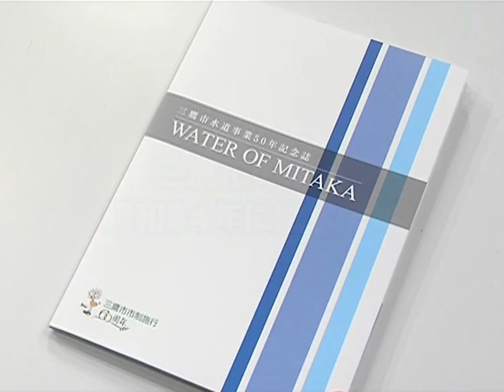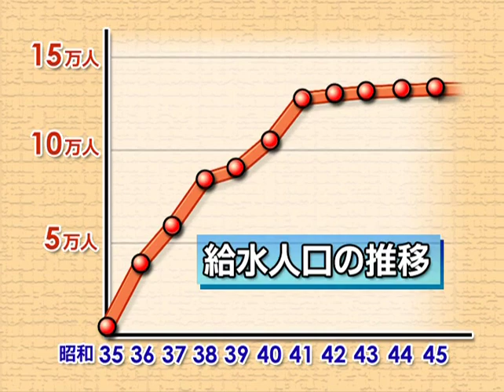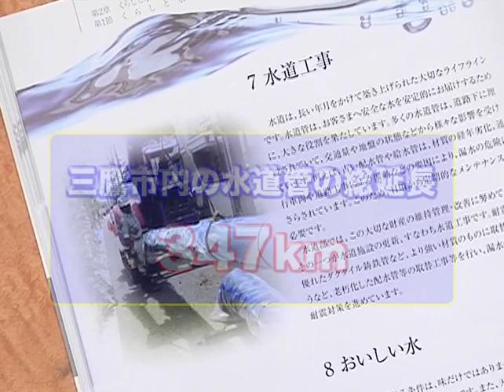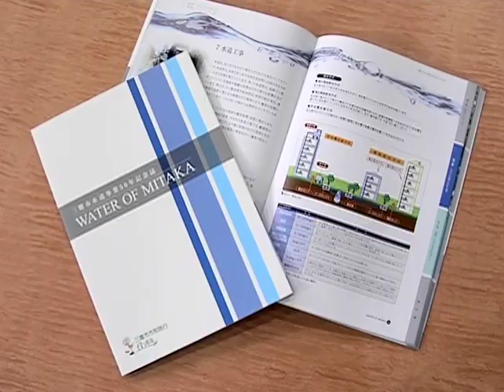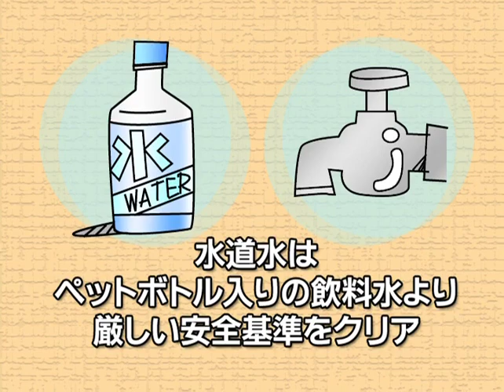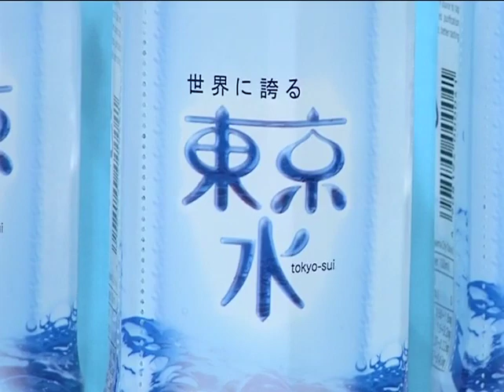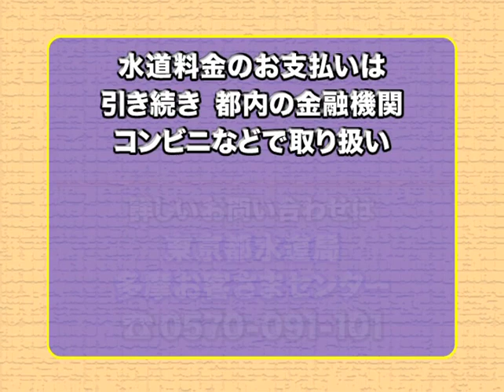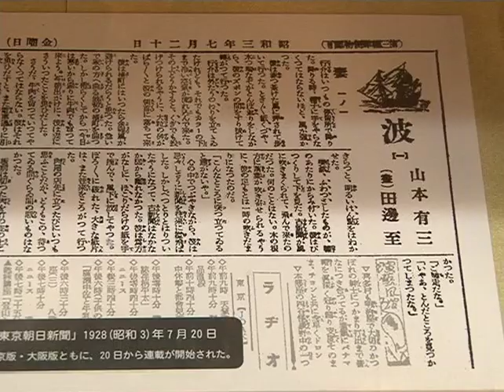三鷹市テレビ広報「みる・みる・三鷹」第350回（2011年1月16日号）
・美味しく安全な水をいつまでも　三鷹の水道水
・三鷹市山本有三記念館　企画展　小説家・山本有三の時代